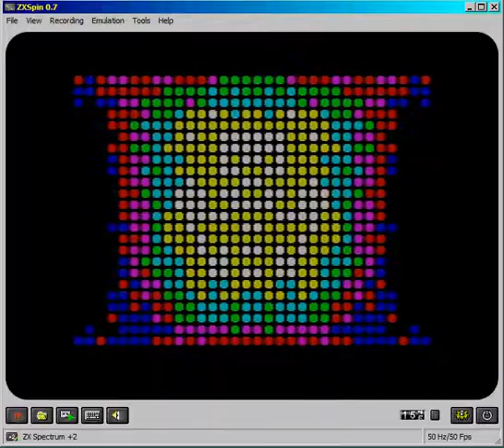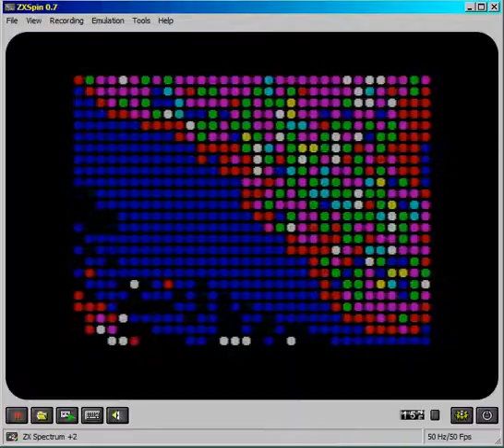efil zx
Type in from issues 90/91 of YS running in ZXSpin.